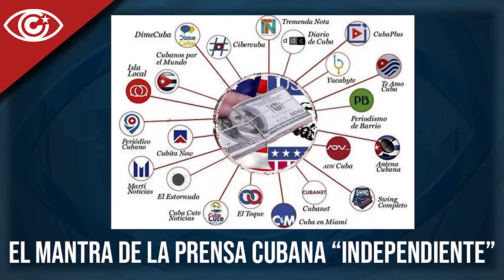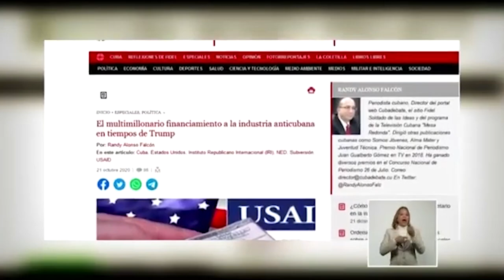El mantra de la prensa cubana “independiente”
(+Italiano/Francés)

Il mantra della stampa cubana "indipendente"
Le mantra de la presse cubaine "indépendante"

Cubainformación TV – Basado en un texto de Karina Marrón González - Prensa Latina.- Según la periodista Rosa Miriam Elizalde, el gobierno de EEUU, en su guerra informativa contra Cuba, sostiene e impulsa, en la actualidad, dos estructuras paralelas de medios digitales.